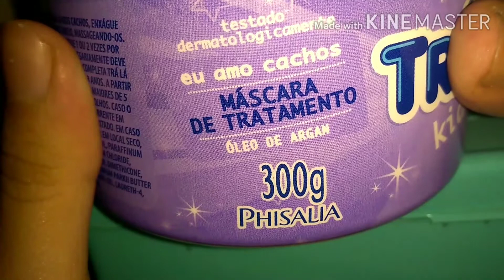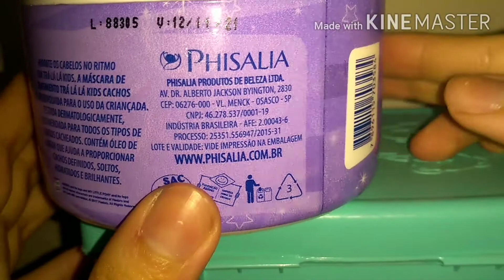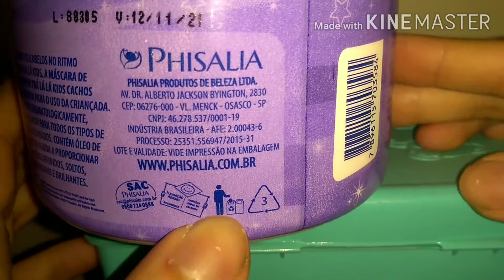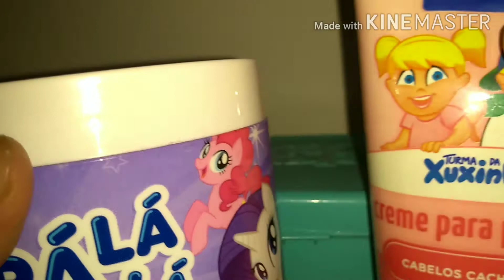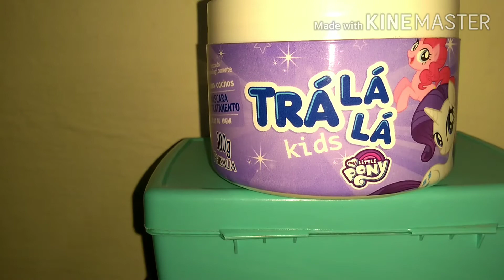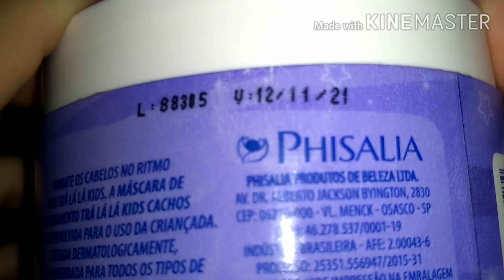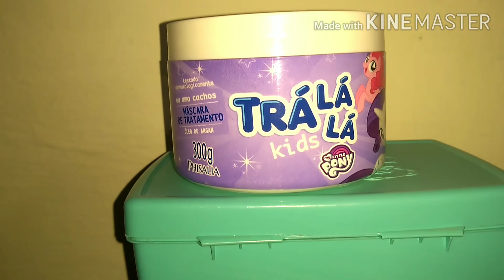MASCARA DE UNICÓRNIO